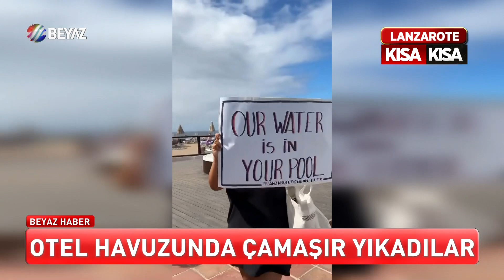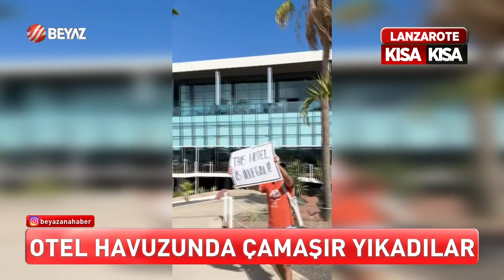OTEL HAVUZUNDA ÇAMAŞIR YIKADILAR!